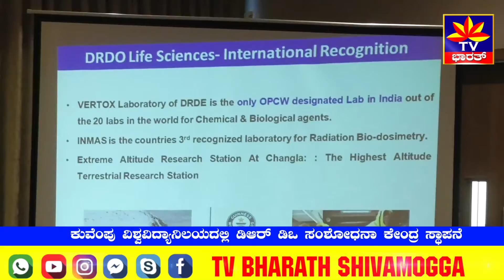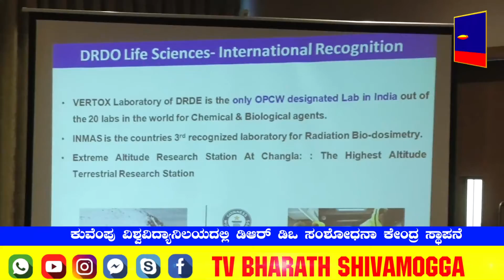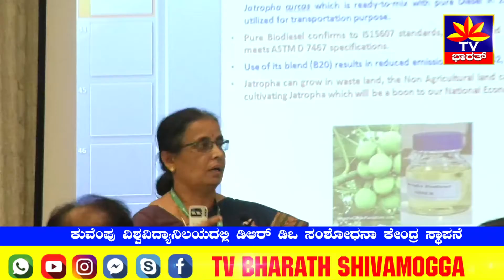ಕುವೆಂಪು ವಿವಿಯಲ್ಲಿ ಡಿಆರ್‌ ಡಿಒ ಸಂಶೋಧನಾ ಕೇಂದ್ರ?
ಕೇಂದ್ರ ಸರ್ಕಾರದ ಡಿಆರ್‌ಡಿಓ ಕುವೆಂಪು ವಿಶ್ವವಿದ್ಯಾಲಯದಲ್ಲಿ  ಪ್ರಯೋಗಾಲಯವನ್ನು ಸ್ಥಾಪಿಸುವ ಸಂಬAಧ ಇತ್ತೀಚೆಗೆ ಉನ್ನತ ನಿಯೋಗವು ವಿಶ್ವವಿದ್ಯಾಲಯಕ್ಕೆ ಭೇಟಿ ನೀಡಿ ಪರಿಶೀಲನೆ ನಡೆಸಿದ್ದು, ಇದಕ್ಕೆ ಸಂಬAಧಿಸಿದAತೆ
ನಿವಾರದAದು  ಶಿವಮೊಗ್ಗ ನಗರದ ಹರ್ಷ ದಿ ಫರ್ನ್ ಹೊಟೆಲ್ ನಲ್ಲಿ ವಿವಿಧ ವಲಯಗಳ ತಜ್ಞರೊಂದಿಗೆ ಸಮಾಲೋಚನಾ  ಸಭೆ ನಡೆಸಲಾಯಿತು,ಸಭೆಯಲ್ಲಿ  ಮಾನ್ಯ ಲೋಕಸಭಾ ಸದಸ್ಯರಾದ ಶ್ರೀ ಬಿ ವೈ ರಾಘವೇಂದ್ರ, ಜಿಲ್ಲಾಧಿಕಾರಿ ಶ್ರೀ ಕೆ. ಬಿ. ಶಿವಕುಮಾರ್, ಕುಲಪತಿ ಪ್ರೊ. ಬಿ. ಪಿ. ವೀರಭದ್ರಪ್ಪ, ಕುಲಸಚಿವ ಪ್ರೊ. ಎಸ್ ಎಸ್ ಪಾಟೀಲ್ ಉಪಸ್ಥಿತರಿದ್ದರು.ಇದೇ ಸಂದರ್ಭದಲ್ಲಿ ಸುದ್ದಿಗಾರರೋಂದಿಗೆ ಮಾತನಾಡಿದ ಸಂಸದ ಬಿ ವೈ ರಾಘವೆಂದ್ರ
ವಿಜ್ಞಾನ, ತಂತ್ರಜ್ಞಾನ, ವೈದ್ಯಕೀಯ, ಕೃಷಿ, ಇಂಜಿನಿಯರಿAಗ್ ಮತ್ತಿತರ ವಿಷಯಗಳ ಶ್ರೇಷ್ಠ ಸಂಶೋಧಕರು, ವಿಜ್ಞಾನಿಗಳು ಹೊರದೇಶಗಳಲ್ಲಿ ತಮ್ಮ ಕಾರ್ಯಚಟುವಟಿಕೆಗಳನ್ನು ಕೈಗೊಳ್ಳುತ್ತಿರುವುದು ದುರದೃಷ್ಟಕರ. ಹೀಗಾಗಿ ಸ್ಥಳೀಯ ಮಾನವ ಸಂಪನ್ಮೂಲವನ್ನು, ಅವರ ಬುದ್ಧಿಮತ್ತೆಯನ್ನು ದೇಶದ ಅಭಿವೃದ್ಧಿಗೆ ಪೂರಕವಾಗಿ ಬಳಸಿಕೊಳ್ಳಬೇಕಿದೆ. ಈ ಹಿನ್ನಲೆಯಲ್ಲಿ ಡಿಆರ್ ಡಿಒ ಪ್ರಯೋಗಾಲಯದ ಸ್ಥಾಪನೆ ಮಹತ್ವದ ಹೆಜ್ಜೆಯಾಗಲಿದೆ.
 ಪಶ್ಚಿಮ ಘಟ್ಟಗಳಲ್ಲಿ ಯಥೇಚ್ಚವಾಗಿ ಲಭ್ಯವಿರುವ ಸಸ್ಯ ಪ್ರಭೇದಗಳು, ಮತ್ತು ನೈಸರ್ಗಿಕ ಸಂಪನ್ಮೂಲಗಳನ್ನು ದೇಶದ ರಕ್ಷಣಾಪಡೆಯ ಒಳಿತಿಗಾಗಿ ಬಳಸಿಕೊಳ್ಳುವ ನಿಟ್ಟಿನಲ್ಲಿ ಸಂಶೋಧನೆಗಳನ್ನು ಕೈಗೊಳ್ಳಲು ಪರಿಣತ ಮಾನವ ಸಂಪನ್ಮೂಲ ಮಲೆನಾಡು ಭಾಗದಲ್ಲಿದೆ. ರಾಷ್ಟ್ರನಿರ್ಮಾಣ ಕಾರ್ಯದಲ್ಲಿ ಈ ಭಾಗದ ತಜ್ಞರ ಸಂಶೋಧನೆಗಳನ್ನು  ಸದ್ಬಳಕೆ ಮಾಡಿಕೊಳ್ಳಬೇಕಿದೆ ಎಂದು ಸಂಸದ ಬಿ ವೈ ರಾಘವೇಂದ್ರ ಹೇಳಿದರು.